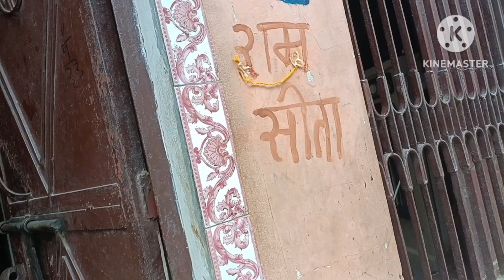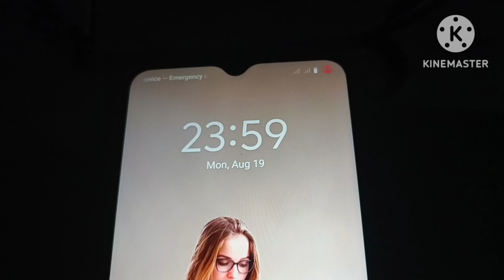बहुत कोशिश करती हूं सभी से अपना दुःख छिपाने की 😭 भगवान ने बहुत गलत किया ये सब 🥺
बहुत कोशिश करती हूं सभी से अपना दुःख छिपाने की 🥺cookingvideoinhindi
Breakfast recipes
bhandare wali pethe ki sabji

हरियाणवी भजन
आलू की चाट ऐसे बनाए की हर कोई इसका दिवाना हो
पैसा कैसे बनाएं
sharma family vlogs haryana wale
sharma family vlogs
# desi
# YouTubevlogs#villagefamily# desivlogs
# indaianvliger# watchdailyvlogs
villagestylevlogs # lifestylevlogs
# lifestylevlogging# desihindivlogs
indianfamilyvlogs# familyvlogschenal
indianmomvlogs# aarvmomvlogs
palfamilyvlogs# aayanmomvlogs
# krishnamomandfoodvlogs
rinkusihagvlogs# jeetjuctionvlogs
# guddilohchabvlogs# papalsagwanvlogs
ranafamilyvlogs# mr.andmrs.badesravlogs
dailyhindiavlogs daily# dailyvlogs
dailyvloger# # dailyroutine
# maabetavlogs
viralvlog travelvlogs# kidsvlog
haryana blog#sareevlogs# suitvlogs
aarvmomandbeauty panipat # sonipat
maabeti cooking#fulldaybusyroutinevlog
youtube fulldayvloger# fulltimevlogs
# youtubeshorts#timesavingrecipe
gharkakhana # gharkanasta# gharkibaat
cooking # cookingroutine
funnyvlogs sonivillagelife# gaonkajivan
evening routine vlogs
India village life
indian village daily routine vlog
Indian village people Lifestyle
# parasharfromharyana
# tranding
House wife daily routine vlog
village life blog#
real Life of village
haryana village life
haryana village people Lifestyle vlog
Two kids mother